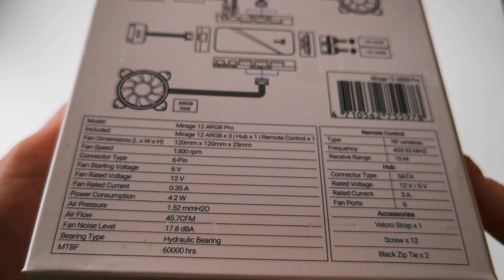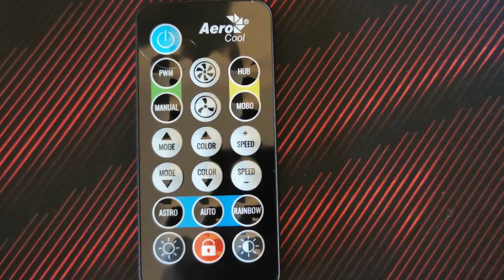Aerocool Mirage 12 Pro - Unboxing e Primeiras Impressões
Boas pessoal
Hoje trago mais um unboxing e primeiras impressões de umas ventoinhas, as Aerocool Mirage 12 Pro.
Estas ventoinhas são vendidas no pack de 3 com controlador e comando.
São ARGB com iluminação brilahnte e com boa performance.
Custam por volta de 32€

Se precisarem de mais alguma informação não hesitem e peçam nos comentários

Como sempre já sabem, gostem, comentem e

Até Breve

Apoio técnico e conselhos de aquisições de hardware através do servidor de discord ou mensagem direta.

O Meu sistema
Corsair ICUE 465X RGB
Corsair LL120 RGB
Corsair HX1000
Asus ROG Ryujin 240
AMD Ryzen 7 3700x
Asus ROG Strix X570-e
Kingston HyperX Fury 3466
Sapphire RX5700XT Nitro+
Western Digital SN750 500GB
Samsung 860 Evo 1TB
Asus 4k VP28UQG
Logitech MX Master3

Música

Mood: Dark precisarem de mais alguma informação não hesitem e peçam nos comentários

Até Breve